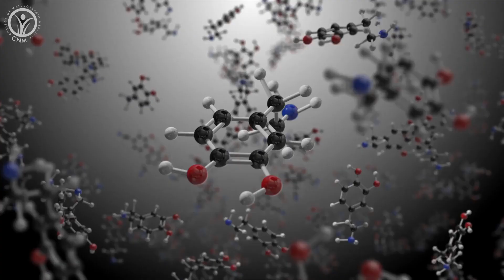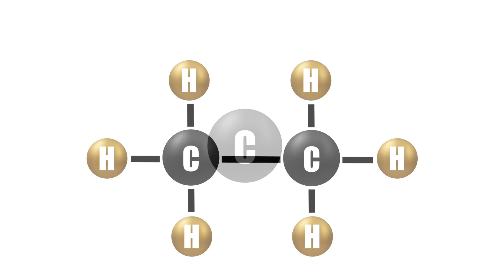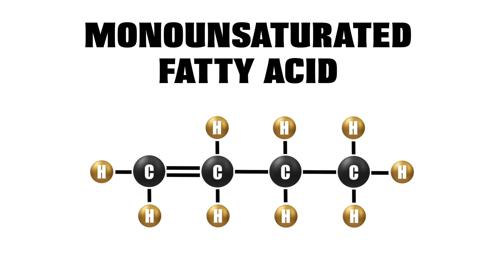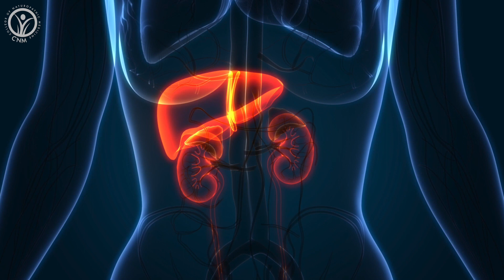The LOW FAT Diet HOAX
Have you been duped into thinking that all fats are bad for you? Is a low-fat diet really the right answer for you? In this episode, Mike Murphy looks into our historical 'war on fats' and whether or not it really has any truth behind it.